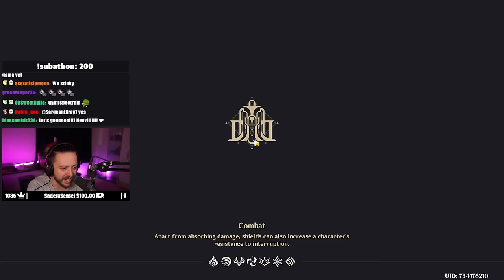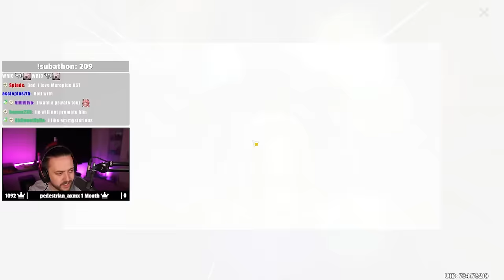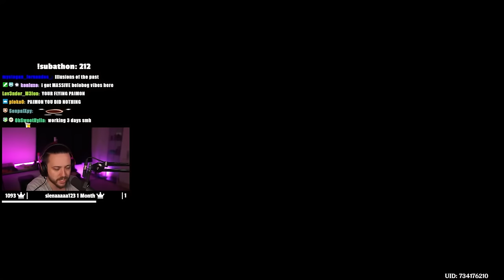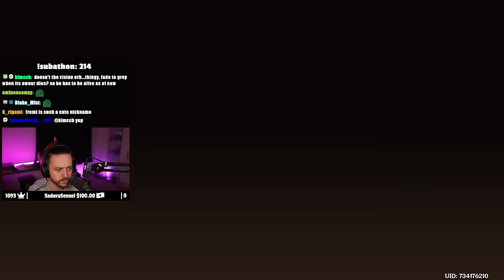Fontaine Archon Quest Act III Is TENSE In Genshin Impact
▼▼EXPAND ME▼▼